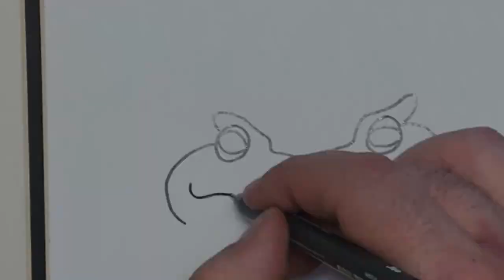Draw Cane Toad with Dyslexic Artist. Print & Colour at home.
Draw Cane Toad with Dyslexic Artist, Paul Kennedy.  Something happened during upload of the video and now it looks like an old dubbed movie at the end (mouth and words are out of sync)
Watch Dyslexic Artist, Paul Kennedy, Draw a colouring page.  Guess what strange animal pops in.  Learn how to draw a colouring page freehand.  He's funny and wacky and very talented artist.  Have fun during this ti send me a message if you would like a free colouring page and I will send you a file to download, print and colour at home.  Please send me a photo of your completed colouring so I can show it in a video.

Order info: The cost of a digital file is a donation of whatever you can afford. If you would like any of my colouring pages to print and colour at home, please do one of the following;
or if you don't use paypal, you can message me to arrange an e-transfer.

@artistdyslexic. I discovered there’s a Dyslexic Artist in the U.K. so I had to list my name backwards.

Click on my Canva link and we will both earn canva credit.  It's a great program

Video filmed with Apple ipad pro
Editor:  Sue Kennedy, wife
Pen used:   Maruba Fineliner Graphix from Curry's Art Store.
All lighting and tripods are from Amazon.